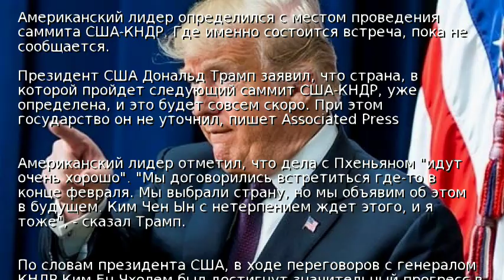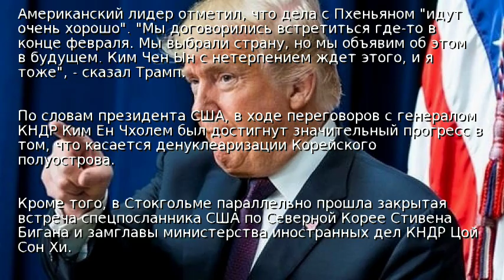Трамп выбрал страну для саммита США–КНДР